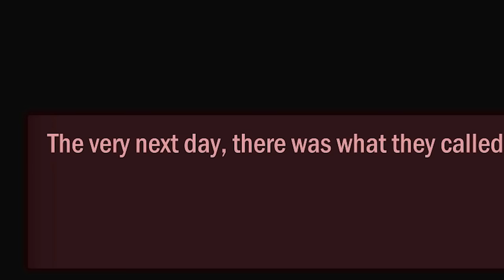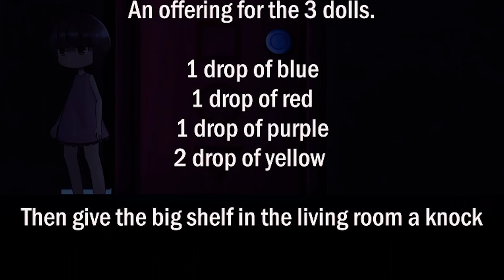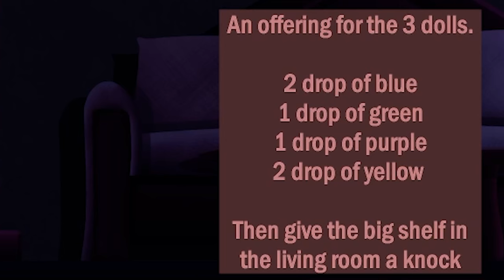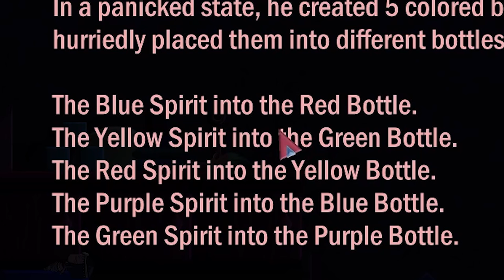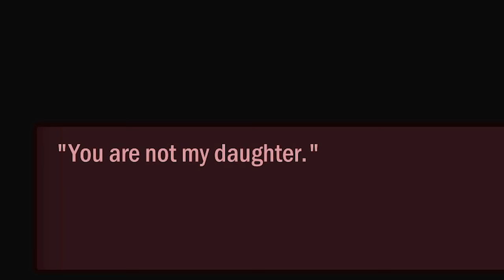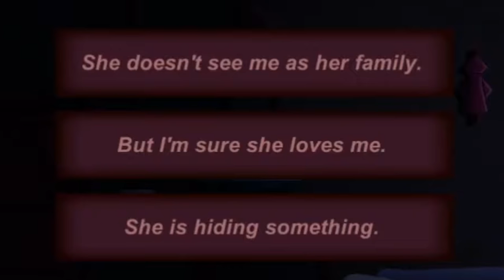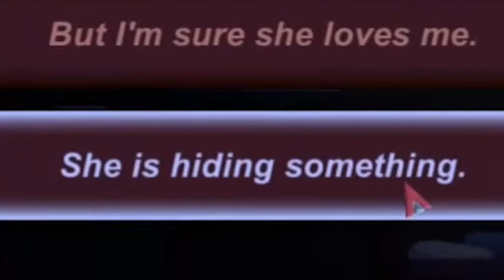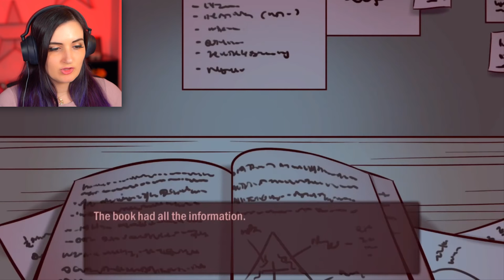DO NOT Buy This Cute Doll ...IT HUNTS YOU AT NIGHT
I found this Cute but Creepy game called Noctambulant which is kind of like Mr. Hopp's Playhouse but with a human sized doll! Full game with ALL endings!